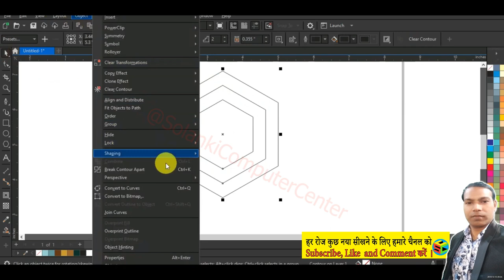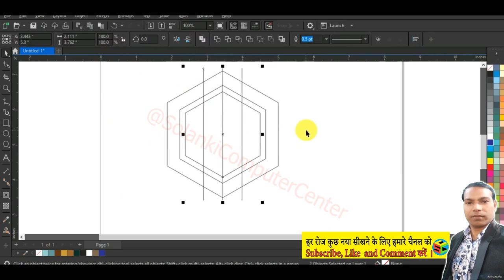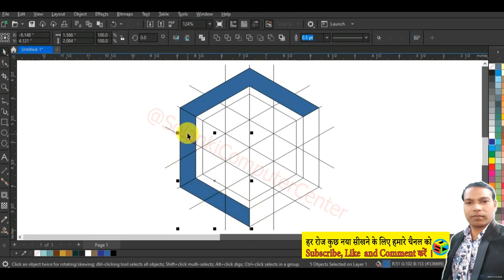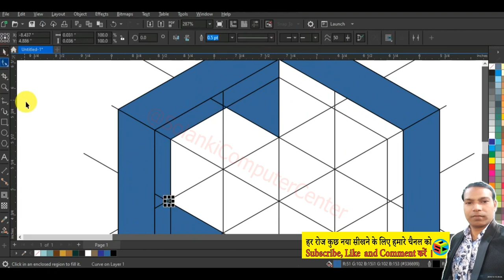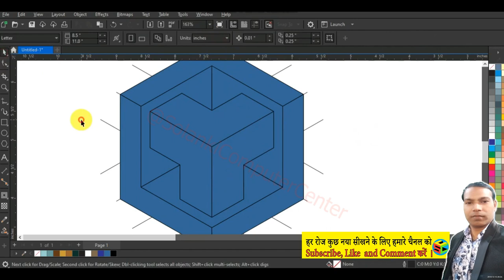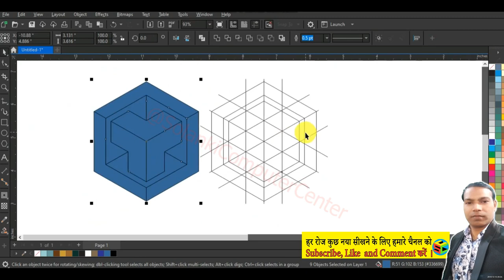CorelDraw Graphic Design Part 10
इस वीडियो में आप जानेंगे कि CorelDraw से Graphic Design डिजाइन कैसे बनाते हैं।
CorelDraw Graphic Design…coreldrawtutorial